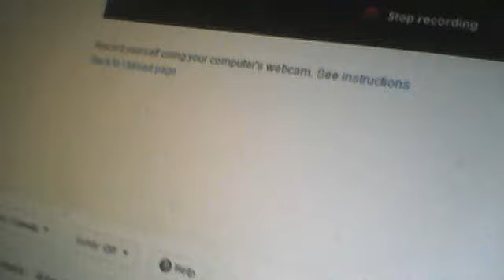Plz Help Me Do Better!!!The Chat #1